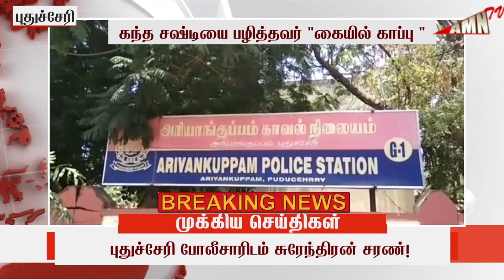கந்த சஷ்டியை பழித்தவர் "கையில் காப்பு "| புதுச்சேரி போலீசாரிடம் சுரேந்திரன் சரண்!